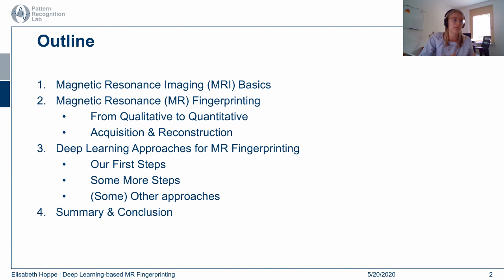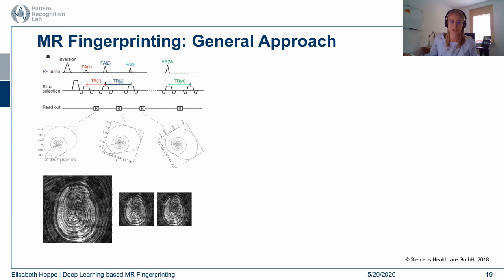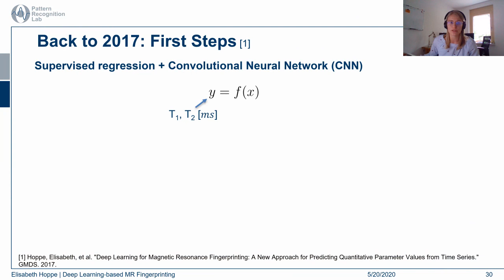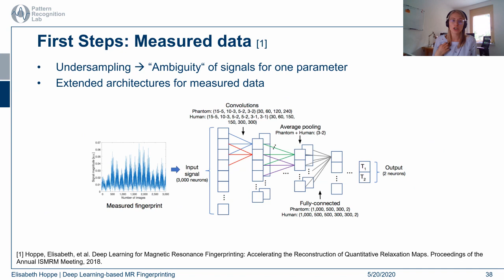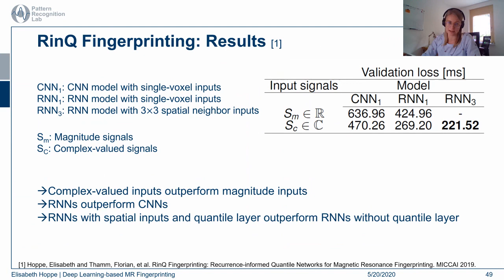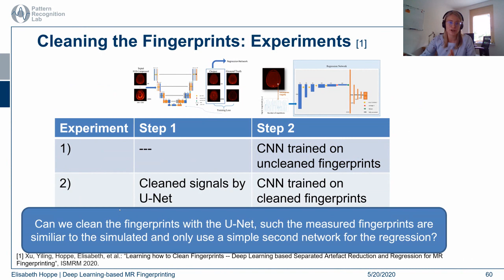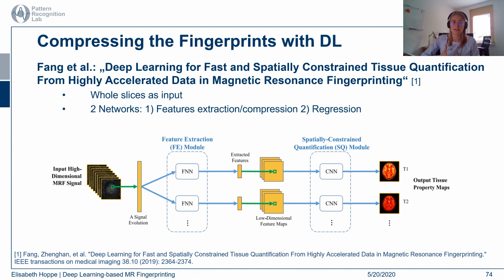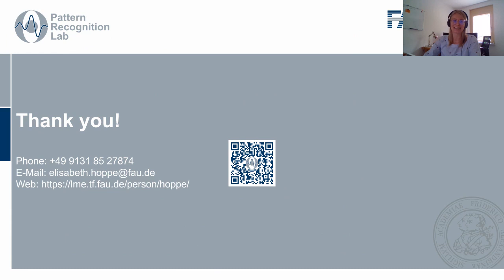Deep Learning-based Magnetic Resonance Fingerprinting | Elisabeth Hoppe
Magnetic Resonance Fingerprinting (MRF) is a recently developed quantitative Magnetic Resonance Imaging technique. The sequence acquires multiple image contrasts, resulting in so-called fingerprints for every voxel by changing acquisition parameters. These fingerprints are used to reconstruct quantitative maps containing information about the physical state of the underlying tissues. This talk first will give an introduction to the quantitative acquisition and the State-of-the-art reconstruction methods. Further, it will give an overview about Deep Learning applications for MRF reconstruction and show how the efficient Deep Learning-based reconstruction can be achieved.

The DKFZ Data Science Seminar is a campus-wide effort bringing together thought-leading speakers and researchers in the field of data science to discuss both methodological advances as well as medical applications.